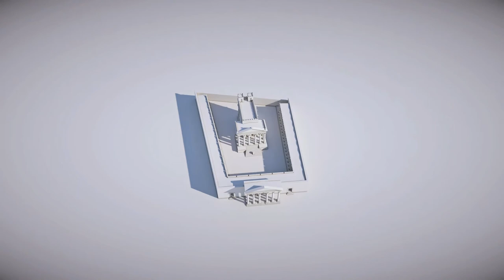Le sanctuaire de Nabû, à Palmyre, il y a 2000 ans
Restitution du sanctuaire de Nabû à Palmyre (Syrie) sous la direction scientifique de Jacques Seigne.
© Infographie Nicolas Nony / Ministère de la Culture